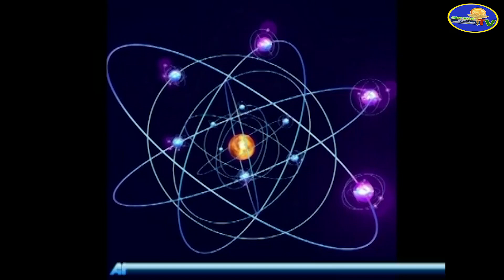THE SECRET OF THE UNIVERSE